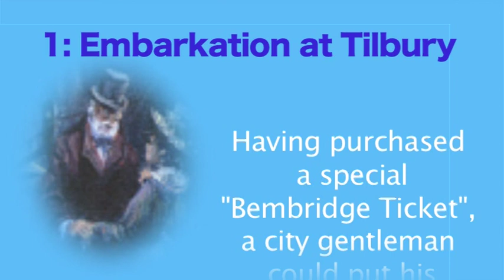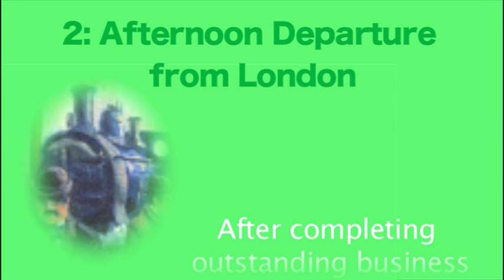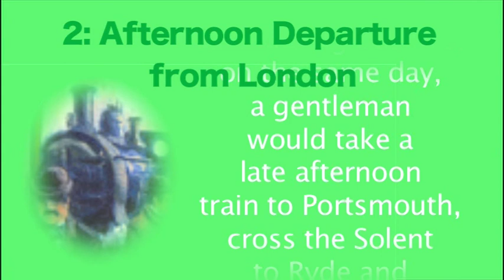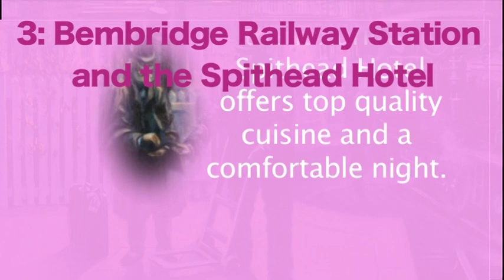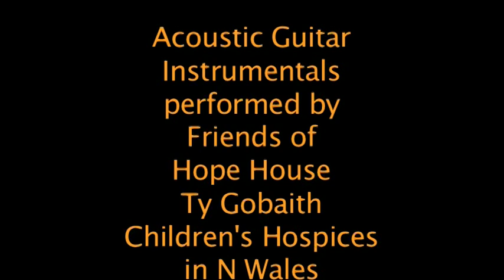Exploring "The Bembridge Ticket" & "Toy Train" : five paintings by John Howard Worsley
Plus, another of Bembridge railway terminus early 20th century.